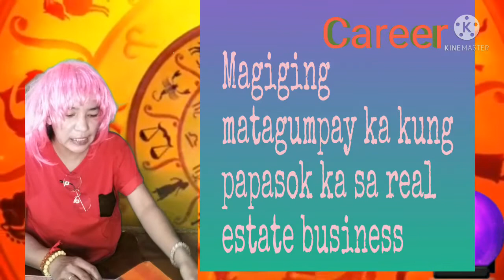KAPALARAN NI TAURUS || TAURUS HOROSCOPE SA ARAW NA ITO || READING TAGALOG HOROSCOPE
Ang bidyong ito ay gabay lamang sa ating araw araw na pamumuhay.mas kumapit at manalig tayo sa poong may kapal para sa katuparan ng ating kapalaran